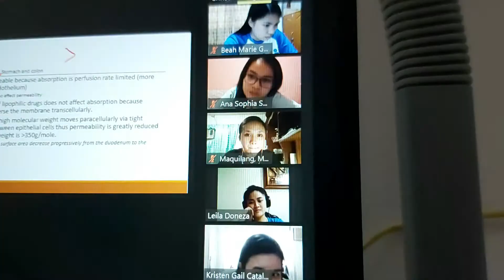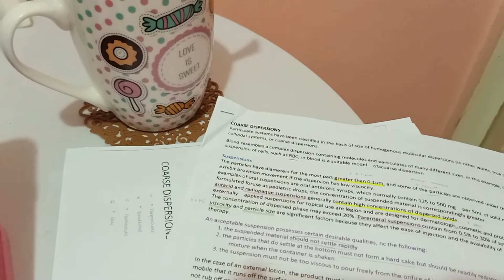HOMOs Vlog (Pharmacokinetics)